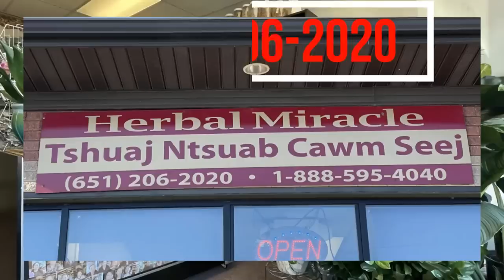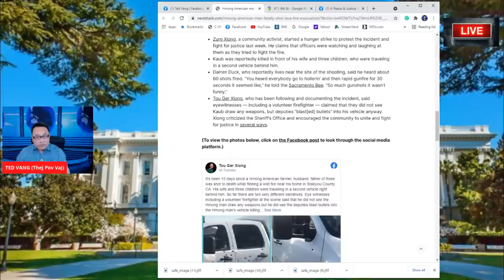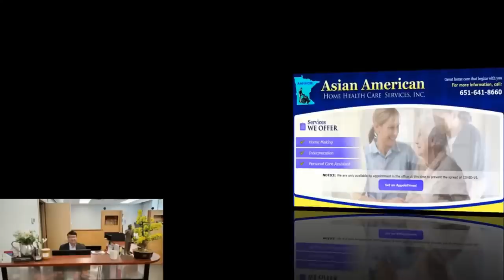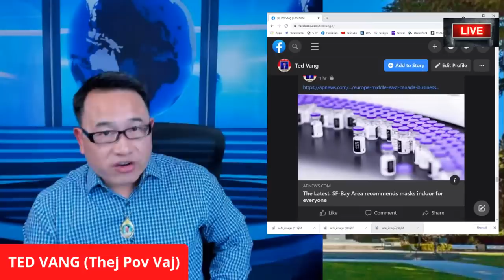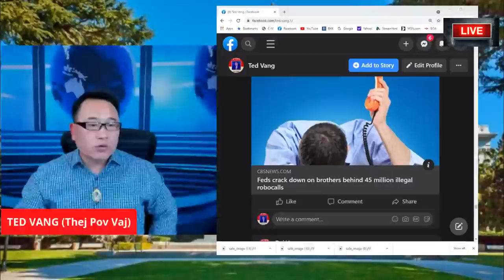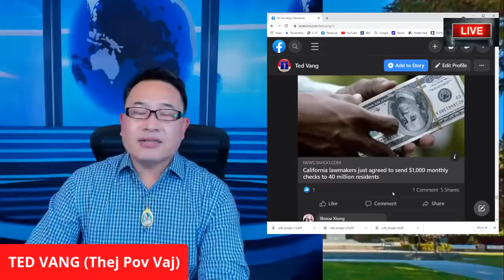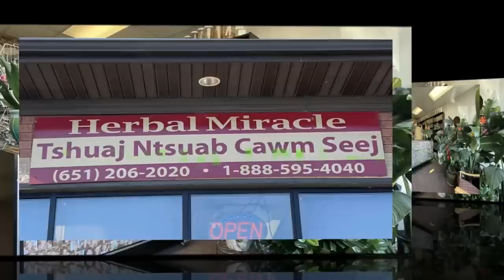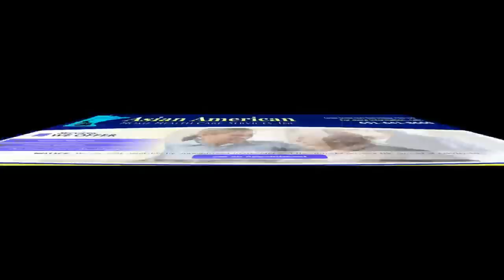🔴🔜 TOP NEWS TALK 🙌 HMOOB SISKIYOU CO TAWM TSAM 🕠 TSHUAJ NTSUAB KHO COVID19 7/16/2021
1. Biotin Shampoo and Conditioner Set for Hair Growth and Thinning Hair $25.99
2. HyperX QuadCast - USB Condenser $139.99
1. Women's Walking Shoes Sock Sneakers Mesh Slip On Air Cushion Lady Girls $34.99
2. Women's Walking Shoes Sock Sneakers Slip on Mesh Air Cushion Comfortable Nurse Shoes Wedge Working Shoe Platform Easy Loafers Black 8 $33.99

1. Hand Forged Cleaver Knife Bone Cutting 7 Inch High Carbon Steel Heavy Duty Meat Butcher Knife $32.99
2. Kitory Meat Cleaver Butcher Knife Bone Cutter Multi-Purpose Dual Edges Heavy Duty Kitchen Chopper Knife $37.95
3. Meat Cleaver Heavy Duty Bone Cutting Knife $39.99
4. SHI BA ZI ZUO Heavy Duty Cleaver Butcher Knife for Chopping Bones $46.18
5. UltraSource-449300 Dexter-Russell Heavy Duty Cleaver, 8-inch, Stainless Steel $49.60
6. LUB HOM RIAM: Work Sharp Knife & Tool Sharpener Mk.2 $79.95
7. ZEB HO Sharp Pebble Premium Whetstone Knife Sharpening $38.99

1. Ultrax Labs Hair Surge | Caffeine Hair Loss Hair Growth Stimulating Shampoo 8 oz $79.95
2. PURA D'OR Biotin Original Gold Label Anti-Thinning $39.99